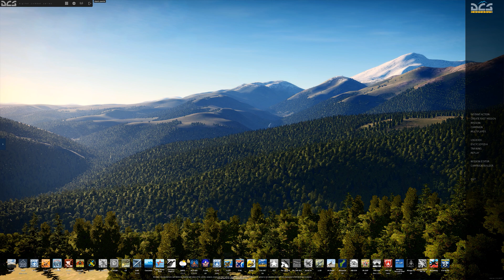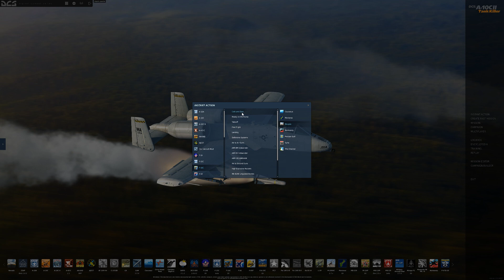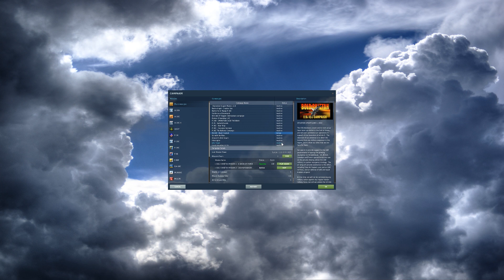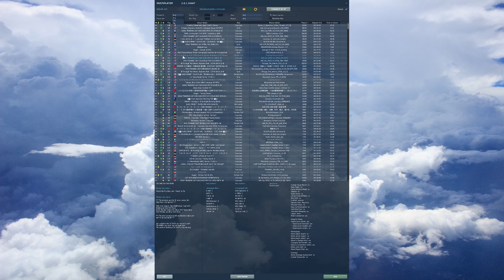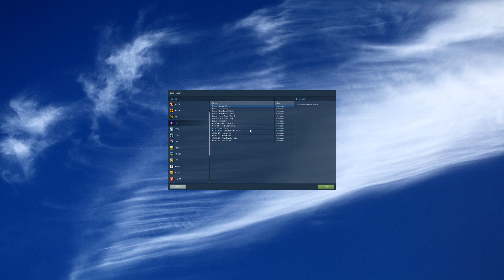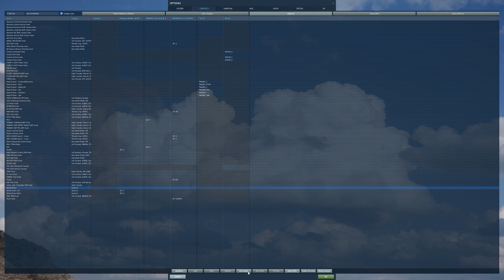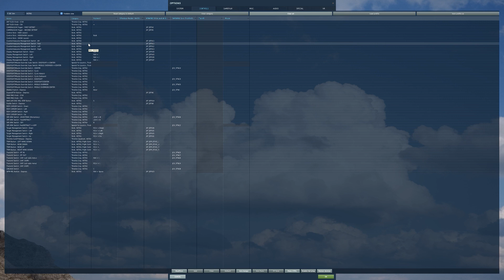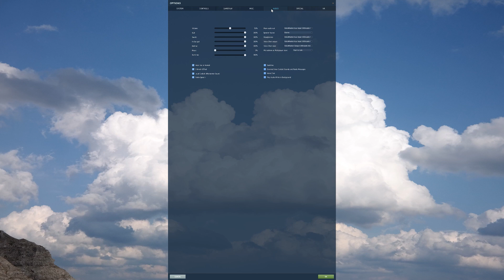شروع برای افراد مبتدی - منوها و تنظیمات - DCS چیست و نحوه نصب DCS - Part 2